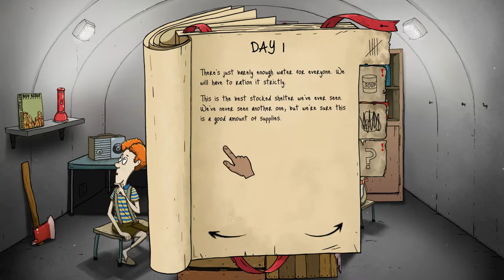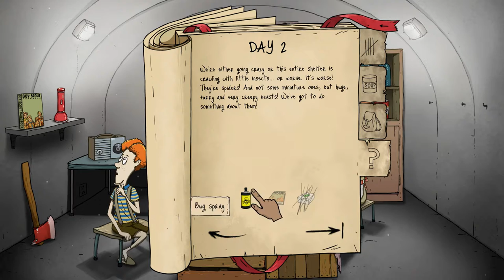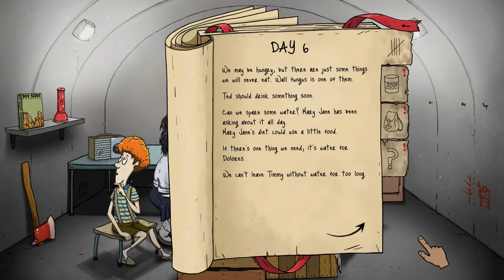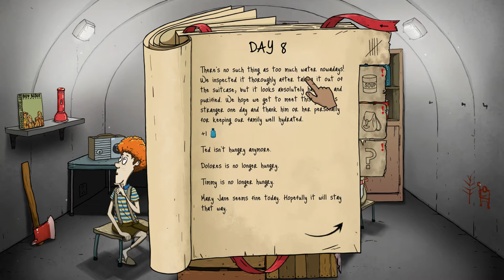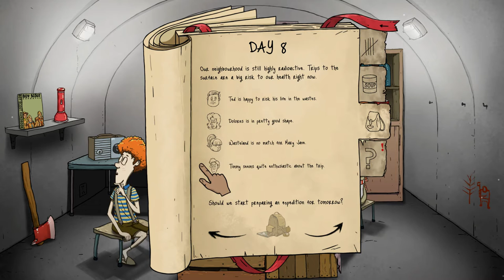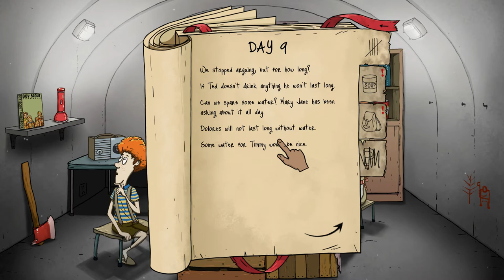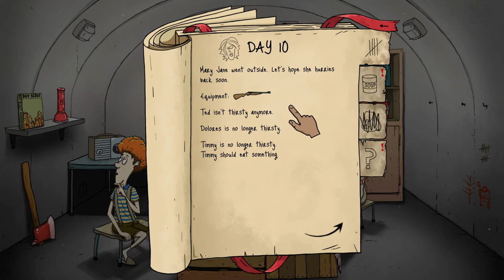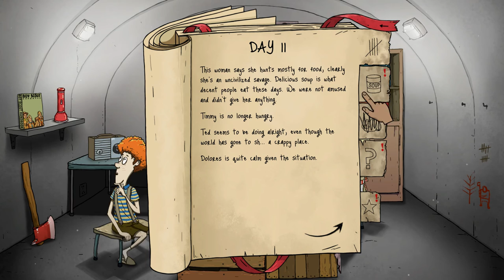60 Seconds #1 | ...WHY!?!?!?!?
This is my first video on my channel, so I thought to start it off with 60 Seconds. I hope y'all enjoy!!!